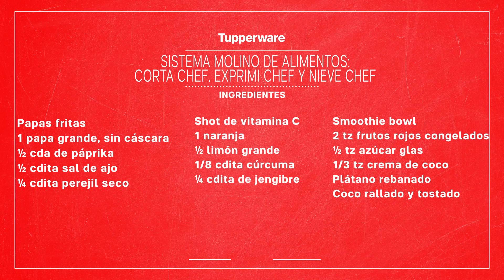Cocina con Tupperware 👩🏻‍🍳 Cápsula 42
Una Base / Tres Opciones